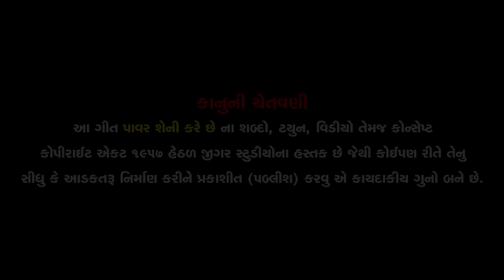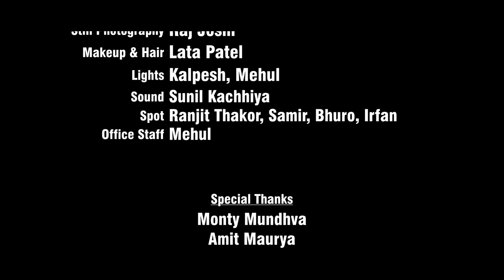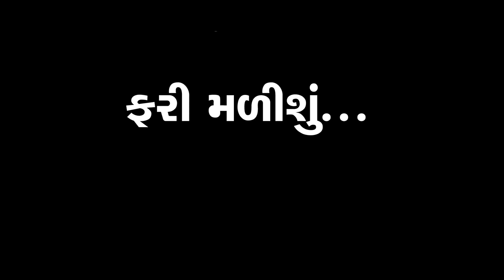Power Sheni Kare Chhe - Mahesh Vanzara - 4K Video - Jigar Studio - Latest Gujarati Song 2022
આ ગીત ની રીલ્સ બનાવવા માટે આ લિંક પર ક્લિક કરો

Song Name: Power Sheni Kare Chhe
Singer: Mahesh Vanzara
Artist: Chini Raval
Special Compose: Vishnu Mundhva
Music & Background: Dipesh Chavda
Lyrics: Ramesh Vachhiya
D.O.P.: Montu Rajput, Chirag Thakor
Edit: Montu Rajput
Choreographer: Deepak Turi
Producer & Director: Gunvant Thakor
Music Label & Copyright: Jigar Studio

He Chothi Malya, Are Chamna Malya, Chaya Re Choghadiye Tame Amne Malya
He Chothi Madya, Are Chamana Madya, Tamara Ravade Ame Khota Re Chadya

Alya Hachu Kau Bhai, Dukhi Dukhi Thai Jya

He Tamne Baka Chaka Na Lad Bau Re Karya, Tamne Mon Aapyu Ame Tame Bhare Thaya
Tamne Babu Baka Na Lad Bahu Re Karya, Tamane Mon Aapyu Ame Tame Mathe Re Chadya
Ae He... Have Jao Tame Jalsa Kari Lyo, Tamaru Man Fave Tyo Tame Fari Lyo
Alya Babal Jai Sukhi Thai Jya Sukhi Thai Jya Bhai
He Tara Jevi
Haan Tara Jevi
He Tara Jevi Panch Ched Faras, Tu Power Sheni Karas
Haan Tara Jevi Panch Mar Par Maras, Tu Pavar Seni Karas
He Mane Mara Mara Kai Tame Mari Re Gaya, Tamne Jiv Ni Jem Rakhya Toye Mara Na Thaya
He Tamne Babu Baka Kai Ame Thaki Re Gaya, Tamne Mon Aapyu Bau Toye Mara Na Thaya
Ae He... Have Marathi Sedo Fadi Lyo, Jo Bewafa Ni Bas Pakdi Lo
Mar Bhaiyo Ae Ghasin Na Padi Didhi, Hav Pasi Lavvani Thati Nahi
Brekup Party Chhe Dipeshbhai Vagado Desi
He Tara Jevi
Haan Tara Jevi
He Tara Jevi Panch Ched Fare Chhe, Tu Power Sheni Kare Chhe
He Tara Jevi Ponch Man Dil Dharas, Tu Color Seni Karas

He Amne Evu Hatu Malya Sapna Na Roni, Bhul Thai Amarai Tamne Hakya Na Ame Joni
O Ho Vate Vate Tu To Mari Pattar Nakhe Khodi, Mane Evu Lage Sur Pankha Ni Bhoni Tuto
Ae Have Jo Tame Marag Pakdi Lo, Tamara Jevo Tame Jate Re Kholi Lyo
Ame To Suti Jya Ab Tera Kya Hoga Kaliya
Tara Jevi
Haan Tara Jevi
Ha Taara Jevi Panch Ched Ched Faras, Tu Power Sheni Karas
Tara Jevi Ponch Man Dil Dharas, Tu Attitude Sheno Karas

Ae Hu To Tari Mathe Gayo Zingadi Mari Vari, Toye Te Nati Kari Kadar Re Mari
Aa... Jato Ryo Jamano Ame Marta Tari Mathe, Dukh Te Hori Lidha Godi Tara Hathe
Have Mari Ek Vat Tame Moni Lo, Maro Nambar Delete Kari Dyo
Alya Ahiya Malya Upar Na Malta, Bau Kantadyo Hu Ho
He Tara Jevi
Haan Tara Jevi
Tara Jevi Ponch Mar Par Maras, Tu Color Seni Karas
He Tara Jevi Panch Man Kagars, Tu Pavar Sheni Karas